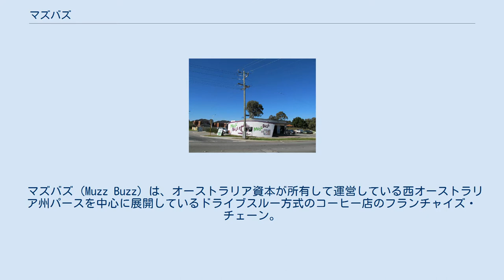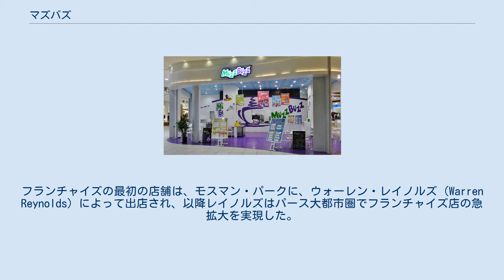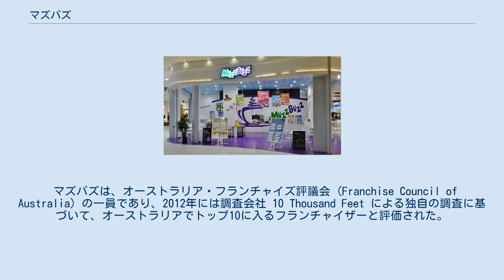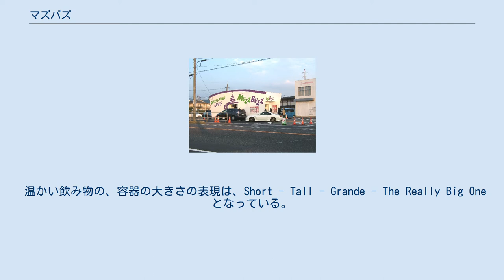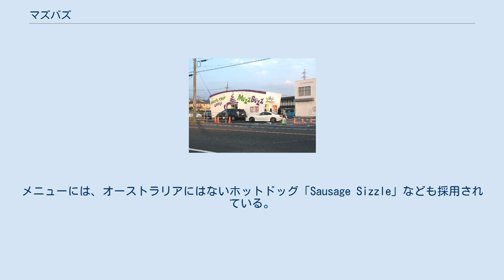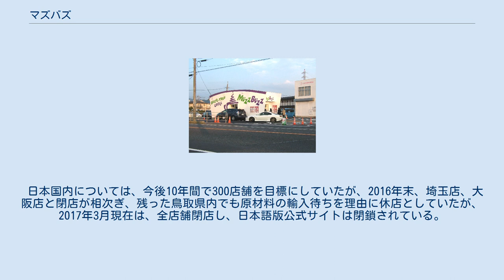マズバズ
西オーストラリア州ヨーキーンにあるマズバズの店舗。
2012年7月撮影。
 マズバズ (Muzz Buzz) は、オーストラリア資本が所有して運営している西オーストラリア州パースを中心に展開しているドライブスルー方式のコーヒー店のフランチャイズ・チェーン。
2001年にパース大都市圏の郊外地区のひとつであるベルモントで創業したマズバズは、その後、急速に成長した。
カーボンコピーのように同じフライチャイズ店を展開するモデルにより、マズバズの店舗はパース大都市圏内で35店舗、ビクトリア州に10店舗、クイーンズランド州に2店舗、南オーストラリア州に2店舗、さらにニュージーランドに2店舗がある。
 マズバズは、オーストラリアでプレミアム・コーヒーへの嗜好が高まったことを受けて創業したが、創業当時は、パース大都市圏内でドライブスルー方式でプレミアム・コーヒーを出す店はほとんどなかった。
 フランチャイズによる出店は2004年から始まり、ひとつひとつの店舗は、オリジナルの店舗のデザインや雰囲気によく似るように作られている。
フランチャイズの最初の店舗は、モスマン・パークに、ウォーレン・レイノルズ (Warren Reynolds) によって出店され、以降レイノルズはパース大都市圏でフランチャイズ店の急拡大を実現した。
特異な店舗デザインは、特大のコーヒー・カップを思われるような形状と、会社のカラーである白・緑・紫の色の組み合わせで飾られている。
 西オーストラリア州の外への進出は2006年から始まり、ニューサウスウェールズ州、南オーストラリア州、クイーンズランド州、ビクトリア州への進出が検討された。
2014年2月現在、バズマズはオーストラリアの4つの州で、56店のドライブスルー方式の店舗を運営している。
オーストラリア国外のフランチャイズ権は、旧東側ブロックについてはベラルーシに売却されているほか、トルコと中東、南アフリカ、ニュージーランド（既に2店舗が出店）、イギリス、シンガポールが売却されており、将来の北アメリカ進出についても交渉が続けられている。
さらに、レイノルズがインタビューで語っている内容によれば、中国からも商談の打診を受けているという。
 マズバズは、オーストラリア・フランチャイズ評議会 (Franchise Council of Australia) の一員であり、2012年には調査会社 10 Thousand Feet による独自の調査に基づいて、オーストラリアでトップ10に入るフランチャイザーと評価された。
 店舗によって、商品の値付けに多少の違いはあるが、各店舗が提供するメニューは、店舗間で大きく違わず、容易に再現できるものとなっている。
 温かい飲み物の、容器の大きさの表現は、Short - Tall - Grande - The Really Big One となっている。
冷たい飲み物は、Tall か Grande の大きさで提供される。
コーヒーは挽きたてのコーヒー豆で淹れている。
この他にも様々な飲み物や食べ物が提供されている。
 運転中の飲みやすさを考慮し、温かい飲み物についてもストロー付きで提供することになっている。
 埼玉県のショッピングモール、イオンレイクタウン内にある、マズバズの日本1号店。
2015年9月撮影。
 鳥取県鳥取市吉成、マズバズの日本ドライブスルー1号店 日本では、千葉市に本社を置くMuzz Buzz Japan（マズバズジャパン） Co., Ltd.が、2015年から出店を始めている。
 日本第1号店は、2015年3月20日に、埼玉県越谷市のショッピングモール、イオンレイクタウン内に出店したが、これは屋内の店舗であり、ドライブスルー型ではない。
メニューには、オーストラリアにはないホットドッグ「Sausage Sizzle」なども採用されている。
 マズバズの本来の形態であるロードサイドのドライブスルー方式の店舗については、2015年秋に鳥取砂丘前に出店するという計画が表明されていたが、この計画は難航し、結局、2015年12月19日に鳥取市吉成の国道53号沿いに、ドライブスルー型1号店が開店した。
 日本における最初のフランチャイズ店舗である大阪貝塚店は2016年3月12日にオープンした。
 日本国内については、今後10年間で300店舗を目標にしていたが、2016年末、埼玉店、大阪店と閉店が相次ぎ、残った鳥取県内でも原材料の輸入待ちを理由に休店としていた...